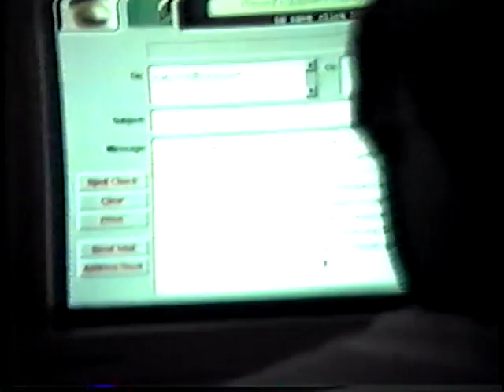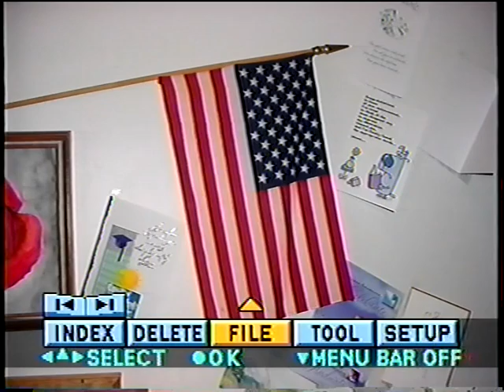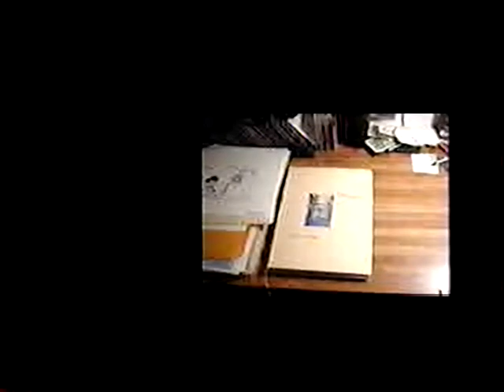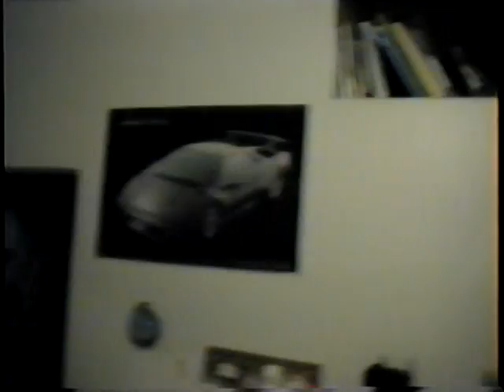Home Videos Part 6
Around the house in Craig late 90's.
Shots from my Sony Mavica (first digital camera) early 2000's, probably 2002.
Shots around the J House, probably 2002.
Keynan at the J House. 23:07
NBC News clip from the fall of Baghdad.
Part 1 of California Spring Break Trip2003. Jason Hull, Lawrence Aguirre, Daniel Dawson, Josh Anderson, Benson Broyles, Pam Rull, Erika Qualley & Paula Swihart.